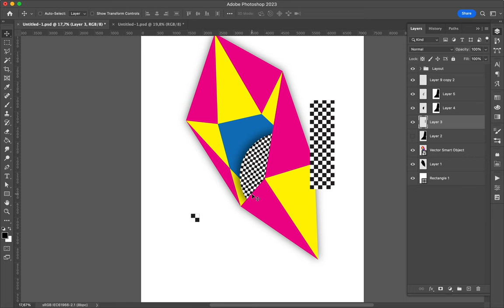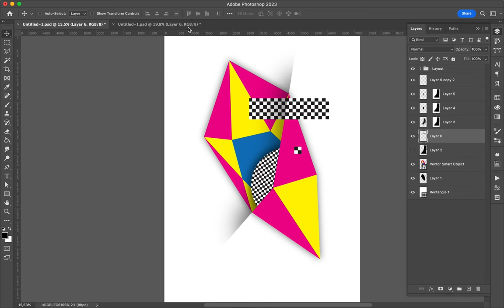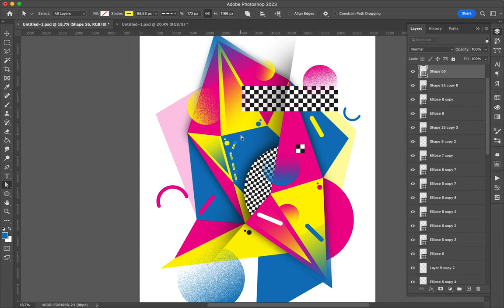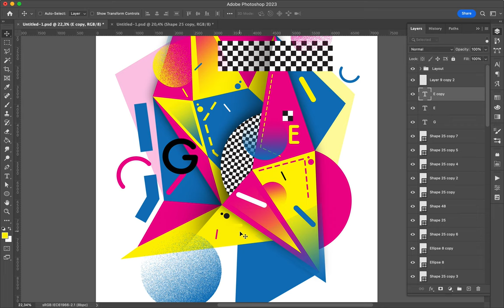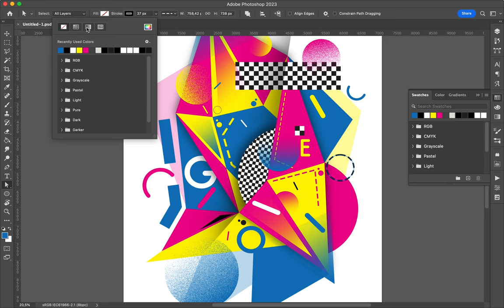Poster Speed Art 1428 Geo 13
Difficult to find new ideas to improve the mini-series.